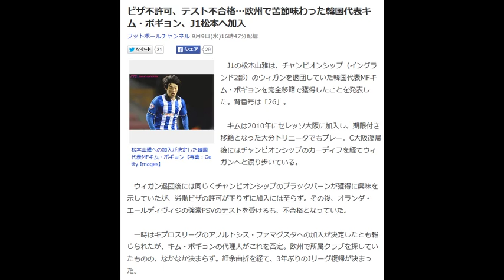ビザ不許可、テスト不合格…欧州で苦節味わった韓国代表キム・ボギョン、J1松本へ加入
フットボールチャンネル 9月9日(水)16時47分配信

松本山雅への加入が決定した韓国代表MFキム・ボギョン【写真：Getty Images】

　J1の松本山雅は、チャンピオンシップ（イングランド2部）のウィガンを退団していた韓国代表MFキム・ボギョンを完全移籍で獲得したことを発表した。背番号は「26」。

 　キムは2010年にセレッソ大阪に加入し、期限付き移籍となった大分トリニータでもプレー。C大阪復帰後にはチャンピオンシップのカーディフを経てウィガンへと渡り歩いている。

 　ウィガン退団後には同じくチャンピオンシップのブラックバーンが獲得に興味を示していたが、労働ビザの許可が下りずに加入には至らず。その後、オランダ・エールディヴィジの強豪PSVのテストを受けるも、不合格となっていた。

 　一時はキプロスリーグのアノルトシス・ファマグスタへの加入が決定したとも報じられたが、キム・ボギョンの代理人がこれを否定。欧州で所属クラブを探していたものの、なかなか決まらず。紆余曲折を経て、3年ぶりのJリーグ復帰が決まった。

 　松本のオフィシャルサイトを通じ、キムは「松本に来れたことを大変嬉しく思います。自分の力を発揮して勝利に貢献したいと思います。ファンの皆様、温かい応援をよろしくお願いします」とコメントを残している。

 　現在、松本はJ1の年間総合順位で降格圏となる勝ち点21の16位。残留圏内となる15位のアルビレックス新潟とは勝ち点4が離れており、残り9試合で逆転を目指さなければならない。

 　イングランドでの経験をもたらし、クラブをJ1残留に導くことができるだろうか。
フットボールチャンネル編集部

【関連記事】
PSVでテスト不合格の元C大阪MFキム・ボギョン、紆余曲折を経てJ1松本へ移籍か
Jリーグで見たい！　フリーで獲得できる10人の外国人選手
 『ドS』と『ドM』あうんの呼吸が生み出した走力。J1残留へ、“一人多い”松本山雅が挑む真夏の消耗戦
 松本、元ルーマニア最優秀外国籍選手を獲得「J1残留の力になりたい」
シンガポール代表GKに松本入りの可能性？　加藤副社長「招待して練習で見たい」